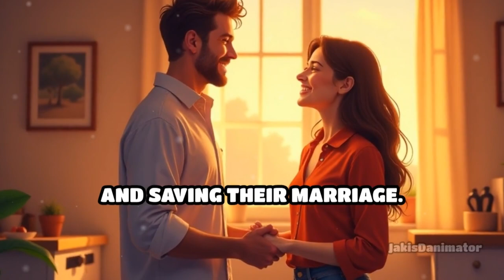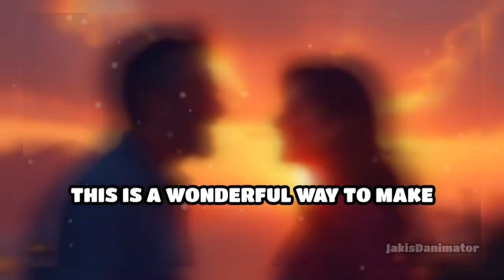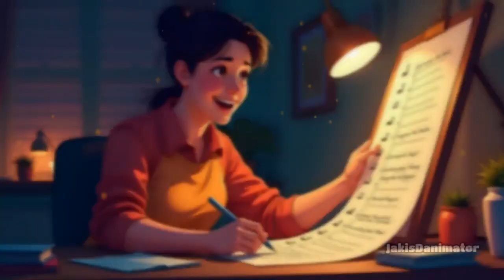Couple Solutions (Ep.15 Saving Your Marriage, Right Now!)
Discover valuable couple solutions to save your marriage now! 💑🔐

 Explore practical strategies, including making time for each other, taking up hobbies together, and fostering honest communication.

 Follow our video series playlist for daily inspiration and guidance.